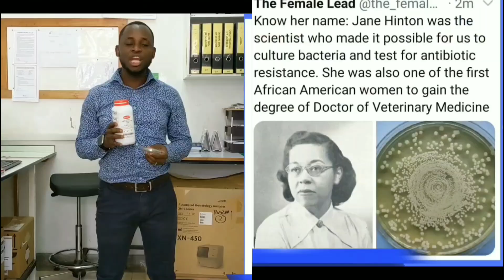Happy Penicilliniru day | DNase | Tunatoboa | SBK-LT